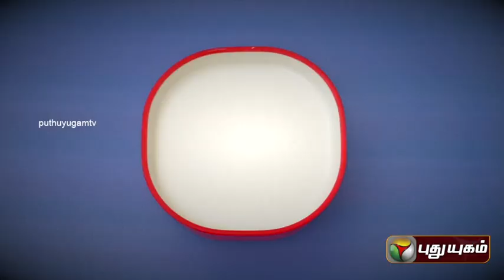Semmeen Pollichathu in Ungal Kitchen Engal Chef - 14/09/2015 | Puthuyugam TV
"Ungal Kitchen Engal" Chef is A Reality Cookery Show A Lively Program Meant For Women, A Female Chef Visits The House Of A Viewer , Prepares And Shares News  Food Items And method,
The Skills Of The Chef And The Individuality Of The House Holder Would Be Reflected In The Programs,